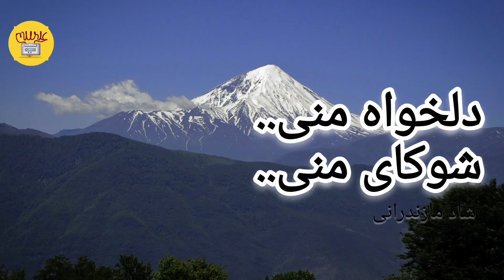Shad Mazandarani, delkhah, Shoka 🎶 دلخواه، شوکا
ایران ما، گربه همیشه ماندگار تاریخ پرفراز ما
از دریای زیبای خزر تا خلیج نيلگون همیشگی فارس